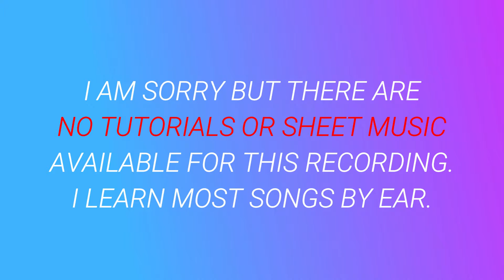SAD! ⬥ XXXTENACION 🎹 cover by Molotov Cocktail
► "The Best of 2018" by Molotov Cocktail Piano is available at all major streaming services and digital stores. to listen to this album on the service of your choice.

► This album includes piano renditions of ⬥ Africa (Weezer) ⬥ Always Remember Us This Way (Lady Gaga) ⬥ Better Now (Post Malone) ⬥ Bohemian Rhapsody (Queen) ⬥ Breathin (Ariana Grande) ⬥ Call Out My Name (The Weeknd) ⬥ Changes (XXXTENTACION) ⬥ Delicate (Taylor Swift) ⬥ FAKE LOVE (BTS) ⬥ Falling Down (Lil Peep & XXXTENTACION) ⬥ Finesse (Bruno Mars & Cardi B) ⬥ Girls Like You (Maroon 5) ⬥ God Is a Woman (Ariana Grande) ⬥ God's Plan (Drake) ⬥ Happier (Ed Sheeran) ⬥ Havana (Camila Cabello) ⬥ High Hopes (Panic! At the Disco) ⬥ In My Blood (Shawn Mendes) ⬥ In My Feelings (Drake) ⬥ Lost in Japan (Shawn Mendes) ⬥ Love Lies (Khalid & Normani) ⬥ Lucid Dreams (Juice WRLD) ⬥ Meant to Be (Bebe Rexha & Florida Georgia Line) ⬥ The Middle (Zedd & Maren Morris & Grey) ⬥ Mine (Bazzi) ⬥ Natural (Imagine Dragons) ⬥ Never Be the Same (Camila Cabello) ⬥ Nice For What (Drake) ⬥ No Tears Left to Cry (Ariana Grande) ⬥ Perfect (Ed Sheeran) ⬥ Psycho (Post Malone & Ty Dolla $ign) ⬥ Rockstar (Post Malone & 21 Savage) ⬥ Sad! (XXXTENTACION) ⬥ Say Something (Justin Timberlake & Chris Stapleton) ⬥ Shallow (Lady Gaga & Bradley Cooper) ⬥ Sunflower (Post Malone & Swae Lee) ⬥ Thank U, Next (Ariana Grande) ⬥ This Is Me (The Greatest Showman) ⬥ Without Me (Halsey) ⬥ Youngblood (5 Seconds of Summer) ⬥